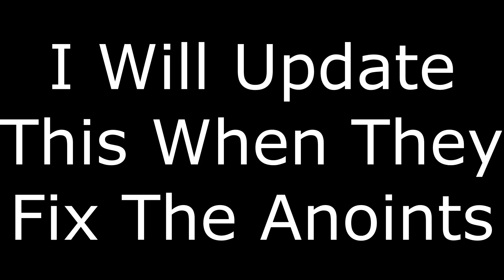Borderlands 3 | Rakk Attack Fl4k! (The New BEST Level 72, Mayhem 10 & 11 Fl4k Build!)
Rakk Attack Fl4k, All Build Around Rakk Attack The Classmod's Your Looking For Is Going To Be The "R4kk P4k" For Bossing And "Bounty Hunter"  For Bossing, The Anoint Your Looking You Will Be Looking For The Urad Anoint.
This Build Solos All Content (Trials, Slaughter Shafts, Takedowns, Raid Bosses!)
If you Have Any Questions About The Build, Or Any Suggestions For Builds You Would Like To See Me Have A Go At Please Make Sure To Ask Me In The Comments!

0:00 Intro
1:31 Gear
3:12 Skill Tree
3:40 How To Mob
4:20 How To Boss
4:51 Outro

This Video wouldn't have been Possible without the help of this Discord Server